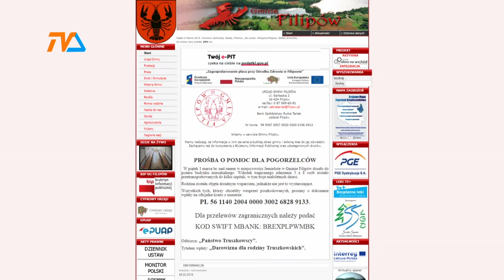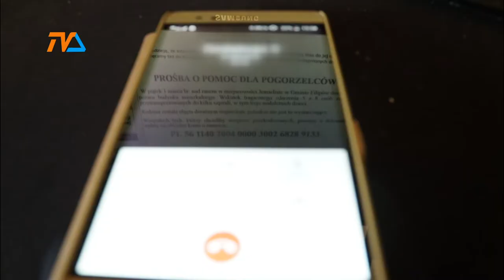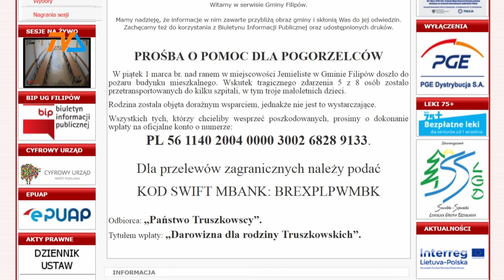Jemieliste: najbardziej potrzebują domu i spokoju |TVSUWAŁKI